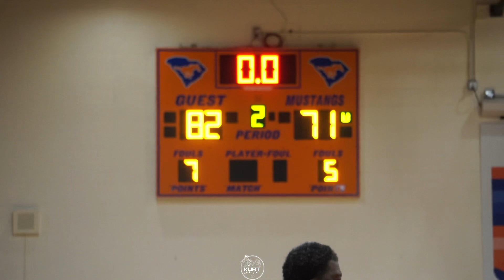Keenan vs Cross Creek (GA) | Fulwiley goes for 30 plus